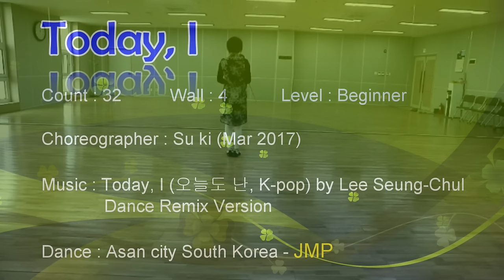Today, I - line dance (demo & teach) 오늘도 난(이승철) 라인댄스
Choreographer : Su ki (Mar 2017)

Music : Today, I (오늘도 난, K-pop) by Lee Seung-Chul (Dance Remix version)

Dance : Asan city South Korea - JMP

3 TAG : 3 wall ( 3:00),  8 wall (12:00),  12 wall (12:00)

1 Restart : 6 wall 16 counts after ( 6:00)